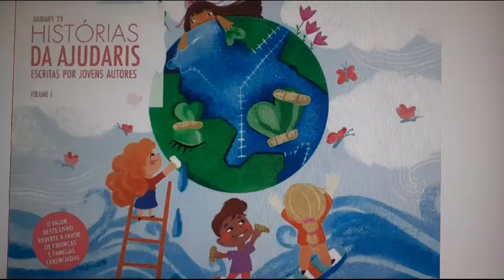Cecília P. do Agrupamento de Escolas Engº Fernando Pinto de Oliveira